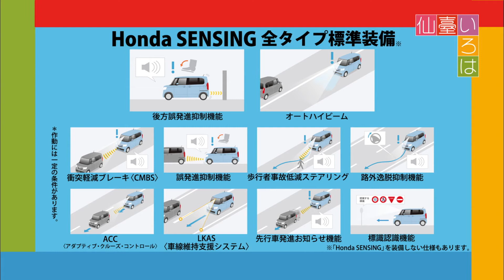【仙臺いろは】（2017.11.21 OA）子育て中のママの強い味方！“機能満載”の軽自動車編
仙台放送,Sendai Television,Sendai Broadcast,仙臺いろは,仙台いろは,LiLiCo,金澤聡,牧広大,いろは組,佐藤友紀乃,熊谷彩夏,松山紗希,森瞬太,遠藤大斗,三浦大輝,小松笙,保土原壱成,大平一心,ぜんりょくボーイズ